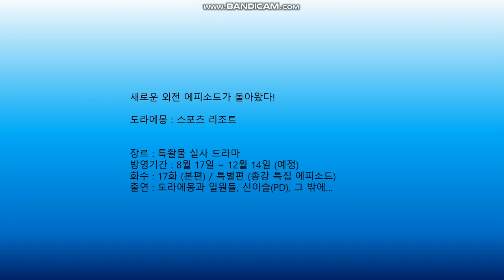공개(公開)!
외전 에피소드의 등장!